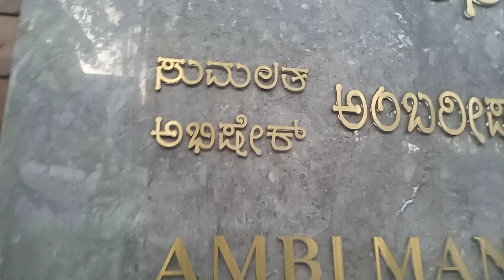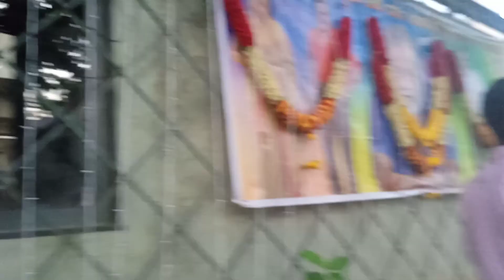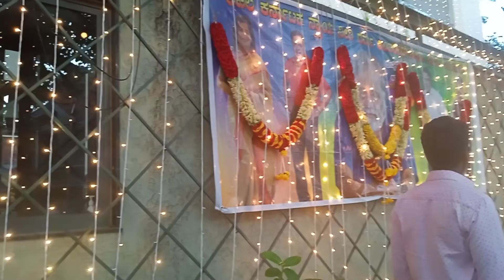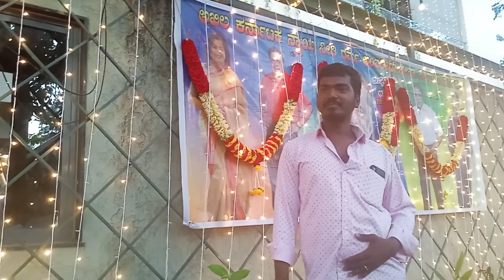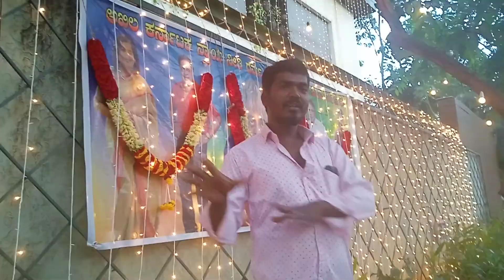ರೆಬಲ್ ಸ್ಟಾರ್ ಅಂಬರೀಷ್ ಮನೆ ಹತ್ರ ಹುಟ್ಟುಹಬ್ಬದ ಸಂಭ್ರಮ ಹೇಗಿತ್ತು ನೋಡಿ 💓💞👓